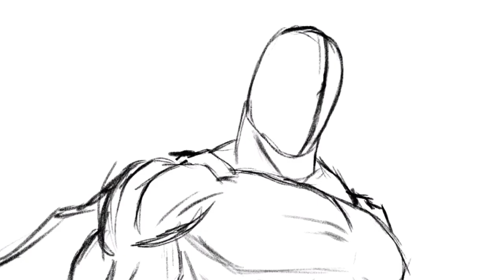Drawing Superman In NEW BLACK RECOVERY SUIT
Instagram.com/ka7_art